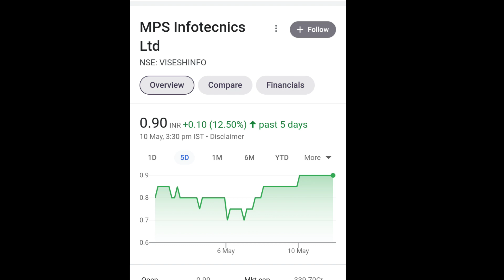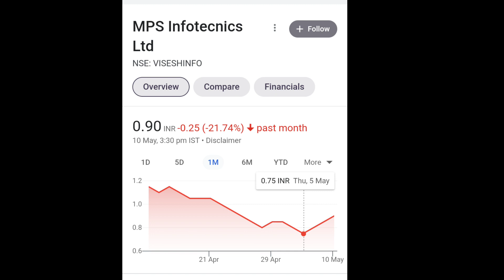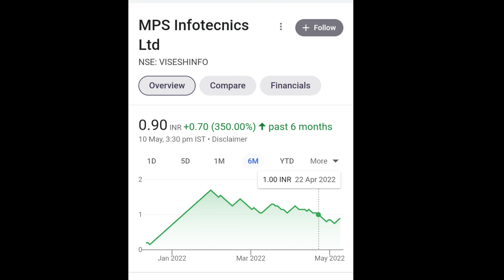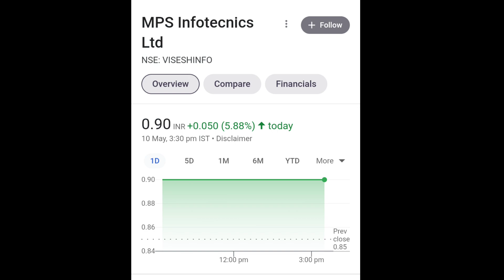लो लग गया Upper Circuit 💥🚀 | Visesh/MPS Infotecnics Ltd Share Latest NEWS on 10/05/2022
penny share latest NEWS on 10/05/2022

Visesh infotecnics share latest NEWS